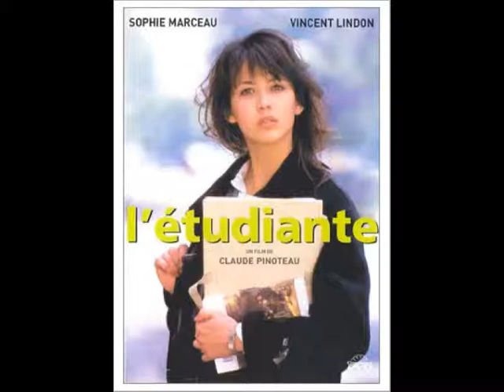Chaerin - You Call It Love (Cover)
I'm a normal Korean lady loves singing very much.
Singing is my life.